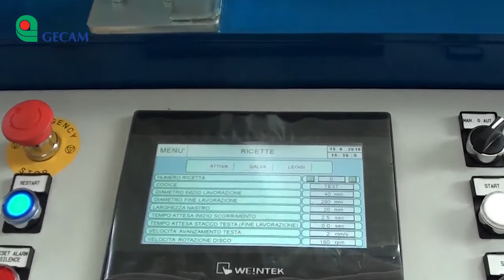GECAM Grinding machine for circular blades